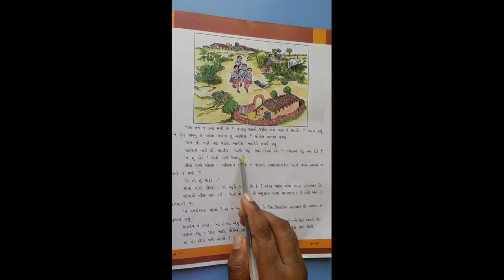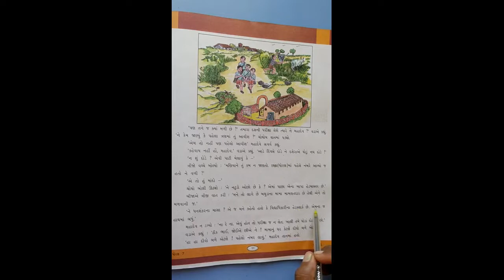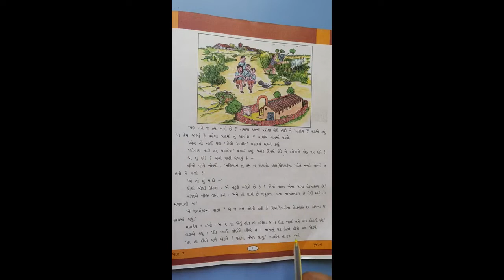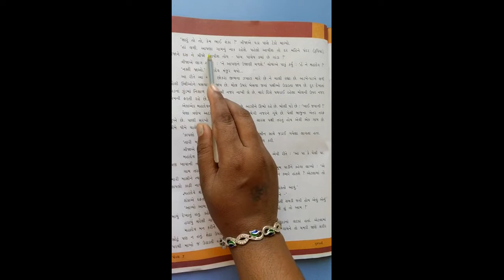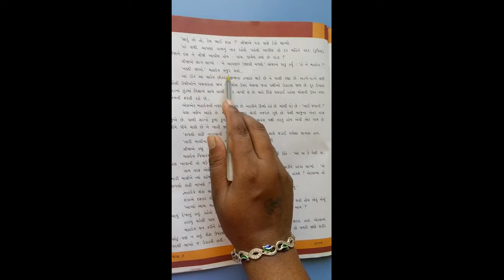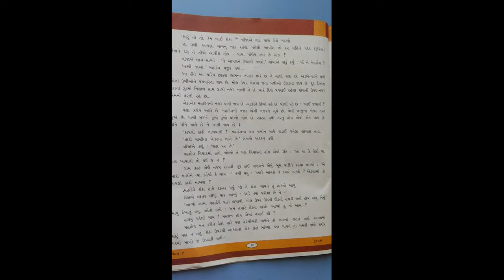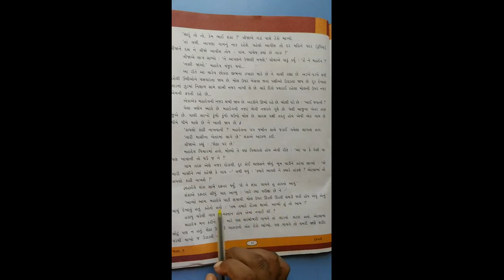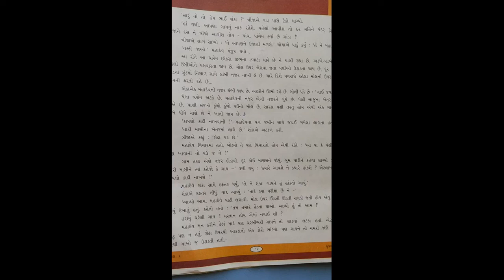STD-7 GUJRATI CH-3 L-2